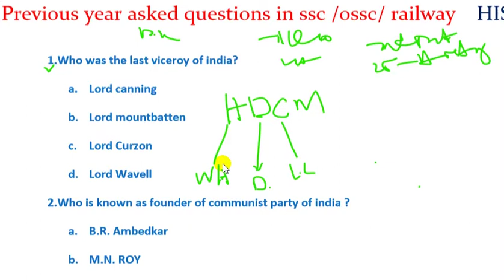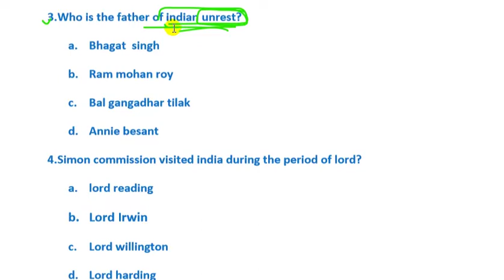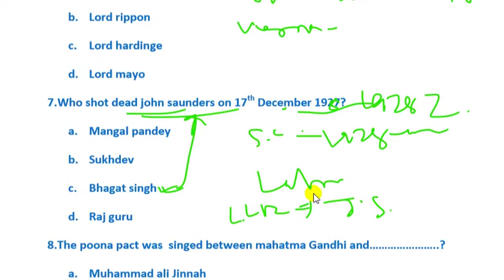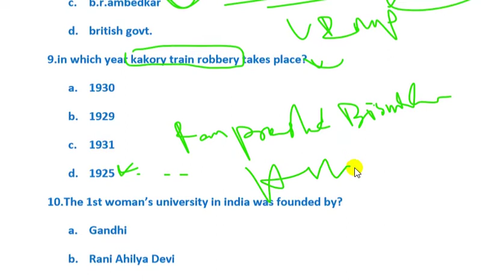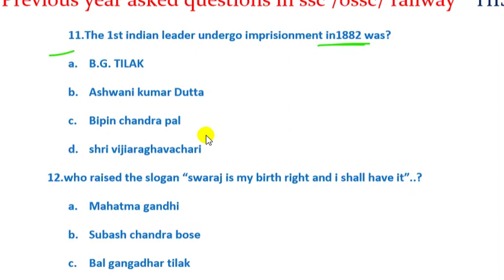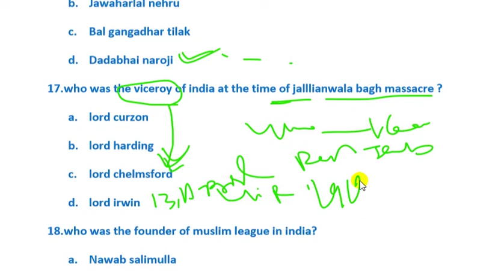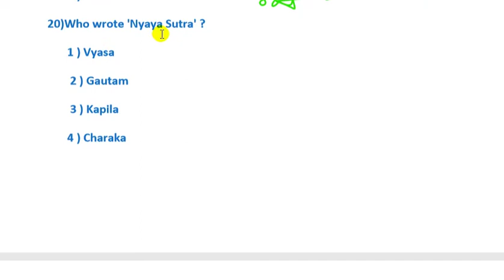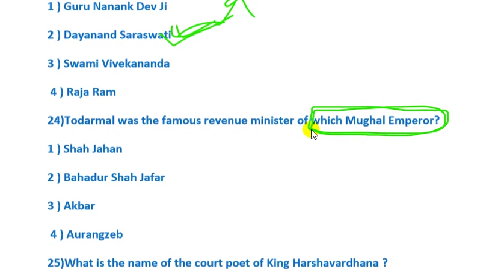saumyasirgkclass || GK 250 MCQ || History MCQ with explanation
Part 2 of gs classes for NTPC must watch till the end